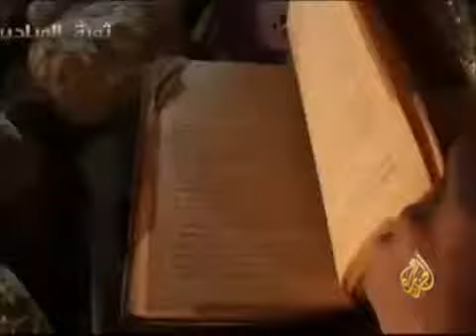قصف النظام لأقدم و أكبر مكتبة إسلامية في دير الزور